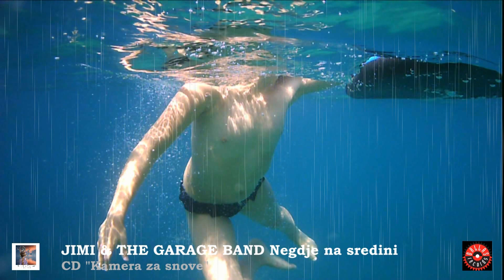JIMI & THE GARAGE BAND Negdje na sredini (CD "Kamera za snove")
Pjesma sa albuma "Kamera za snove", izdavača DALLAS RECORDS@2016. ISRC: RS A0U 16 00032

Glazba i aranžman SAŠA JIMI KESIĆ, tekst JAGODA MIHANOVIĆ.
Audio miks i mastering SAŠA JIMI KESIĆ.
Video snimke i montaža SAŠA JIMI KESIĆ.
Korištena fotografija JAGODE MIHANOVIĆ. Djevojčica u spotu MIA KESIĆ.